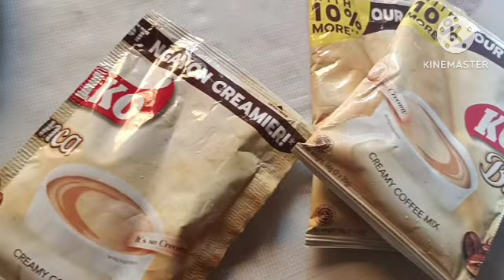jellyfish( buroy)adventure ug kenhason(sisi)tenulang kininhasan#jolepmixtv♥️🙏🤣